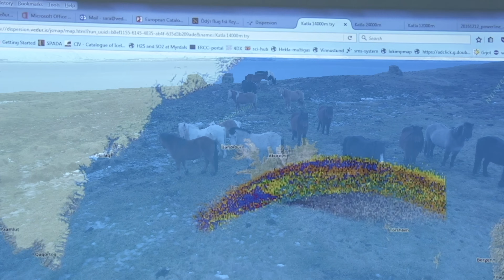Iceland Volcano Update - Grímsvotn Eruption Will Not Occur After the Flood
The Grimsvotn eruption has been cancelled by Mother Nature or so do our experts say now but here we have the latest news from Iceland. Please remember that I have a new series in the making about Icelandic towns and those of you who are here for my content about Geology might like the some of the episodes, like this one about the Earthquake town Hveragerði, close to the scenes Hellisheidi scenes in this video.

Channel Support:
I want to keep all my content free for all to enjoy and i'm very grateful for all who are willing to help since my work is based on travels and i'm little by little purchesing the equipment i need in order to produce content in documentary quality by time.

I offer therefore several ways to support my channel and first i want to mention my Redbubble store (Print on Demand Service) where i offer some of my work on different items, sometimes with a dash of my channel's humour.

My Pond5 store offers photographs and videoclips (B-rolls) but if you use the link below, you will be supporting my work, no matter what artist you do a purchase from: